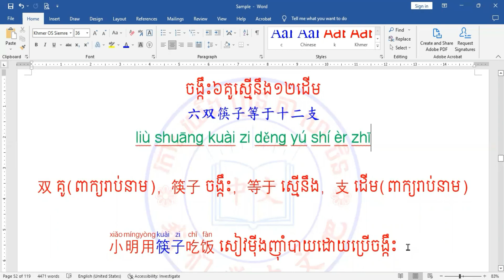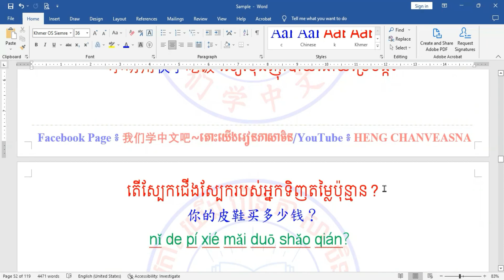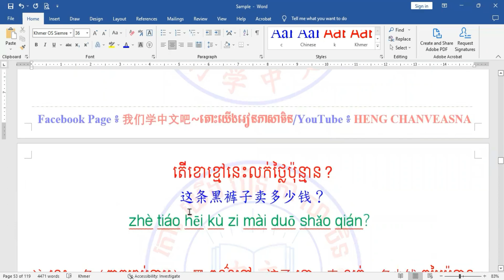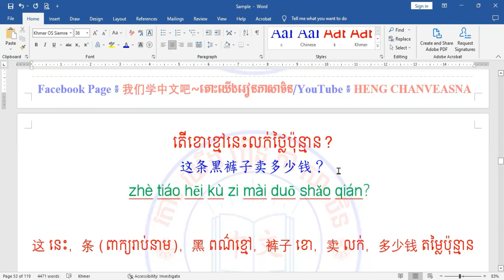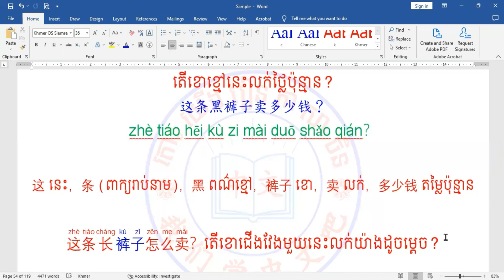Learn Chinese | រៀនចិន | Heng ChanVeasna {ការរៀនឃ្លា៥២-៥៤学习句子52-54} Rean Chen/学中文